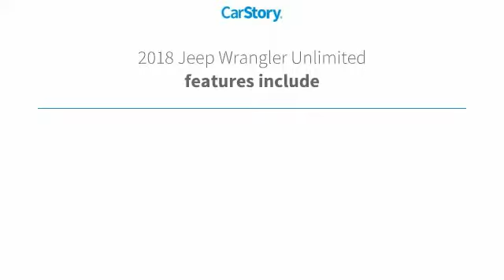2018 Jeep Wrangler Unlimited Sport New W18855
Looking for the right ? Today could be your lucky day. this 2018 Jeep Wrangler Unlimited could be yours.